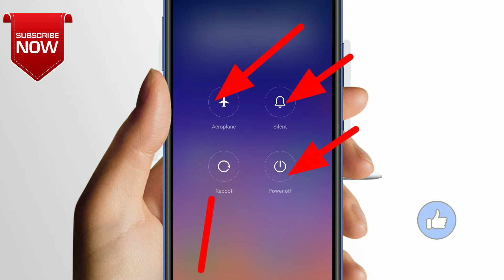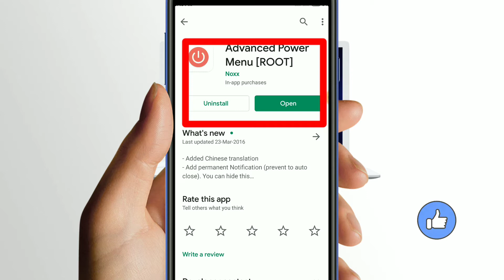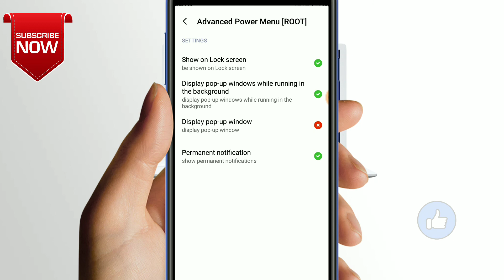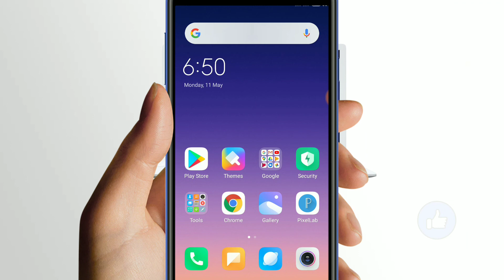how to change power menu in any Android phone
Hii
      I am Gautam Kumar Wellcome to my  you tube channel brain challenges me apka swagat hai

Hello friends aap kis video mein Ham aapko bataenge Ki Kisi bhi Android phone mein power menu panel ko Kis Tarah Se change Karenge change karne ke liye apps ki jarurat padati hai apps download karne ka link niche Diya gaya hai

About this video---how to change power menu in any Android phone